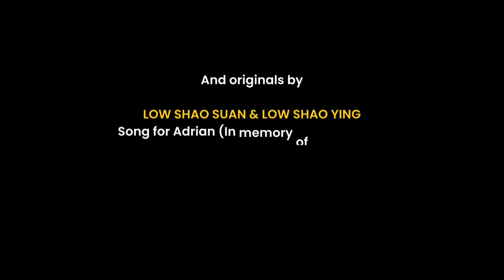In Memoriam - A Tribute to Adrian Tan | Memories of a decade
In Memoriam - A Tribute to Adrian Tan
Sunday, 11 September 2022
7:30PM
Esplanade Concert Hall

Taiwanese conductor Apo Hsu returns to lead Braddell Heights Symphony Orchestra as it pays tribute to its late Music Director, Adrian Tan. The concert opens with Beethoven’s iconic and monumental Fifth Symphony. The programme also includes the world-premiere of a work, dedicated to Adrian, by local composers Low Shao Suan and Low Shao Ying, the Andante from Brahms’ second piano concerto with soloist Albert Tiu, and Dick Lee’s evergreen “Home”, featuring The Joy Chorale.

PROGRAMME

Brahms
Piano Concerto No. 2 in B-flat major, Op. 83
III. Andante

Elgar
Enigma Variations, Op. 36, Variation IX (Adagio) “Nimrod”

Low Shao Suan & Low Shao Ying
Song for Adrian (In memory of Adrian Tan)

Mohd Rasull
May You Achieve Happiness (Fantasy on “Semoga Bahagia”, original tune by Zubir Said)

Dick Lee arr. Kelly Tang
Home (with The Joy Chorale)